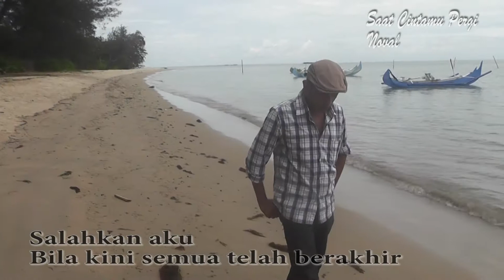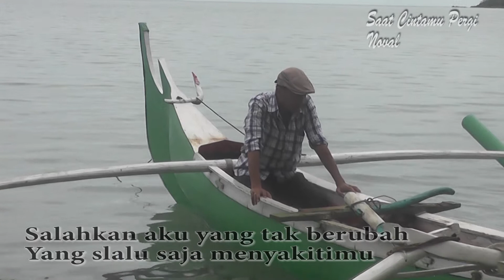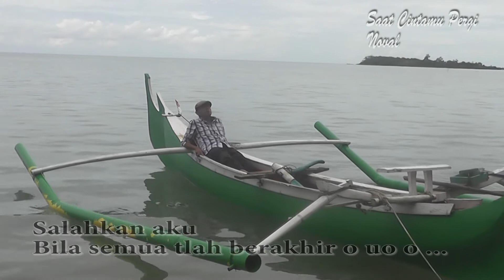Noval-Saat Cintamu Pergi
Saat cinta mu Pergi
Cipt: Iphan
Arransemen : Alvhin Afi
Mix Mastering : Aries Base Jam
Producer : Noval